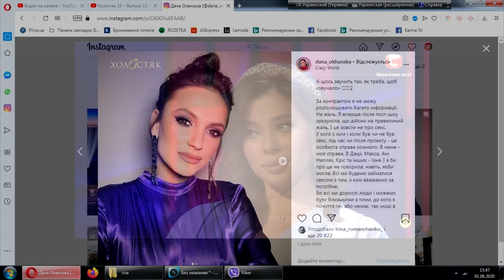С кем переспал Холостяк Максим Михайлюк. Холостяк 10 – Пост шоу 29. 05. 20